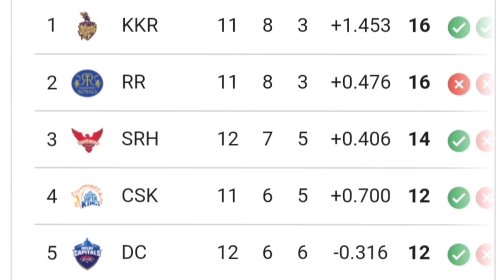SRH Vs LSG Match 🔥🔥 | SRH క్రియేట్ చేసిన రికార్డ్స్ 🤯 మోత మోగించిన బాటర్స్ 💥💥